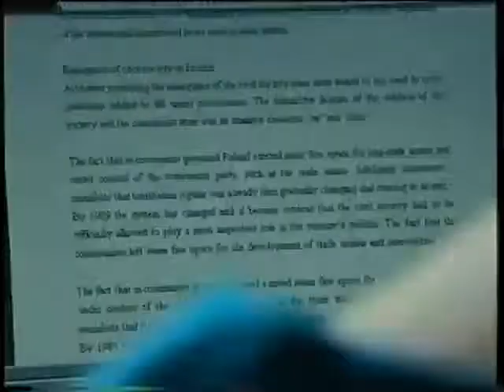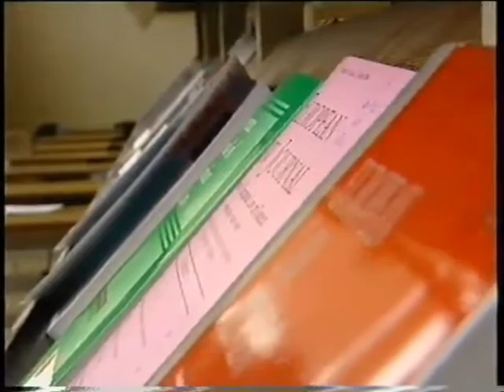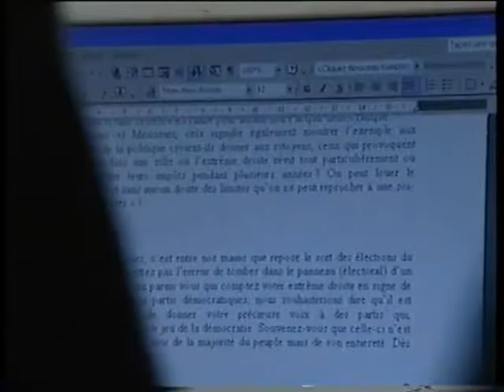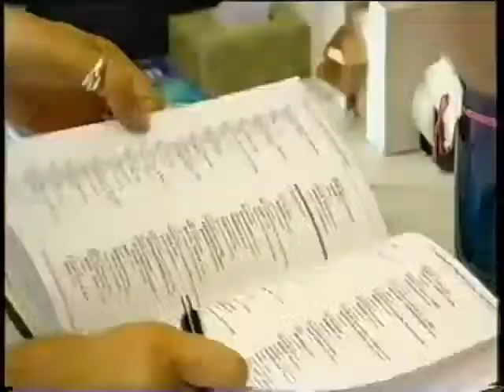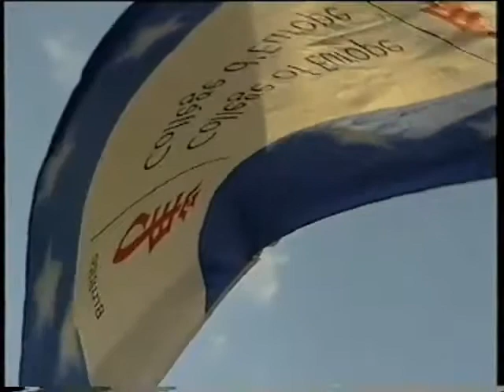Bruges The Movie